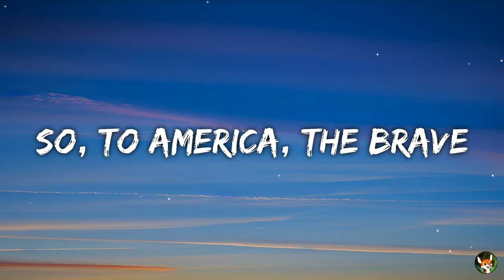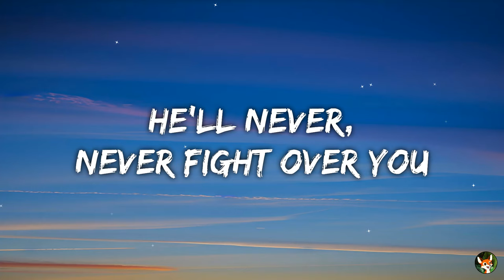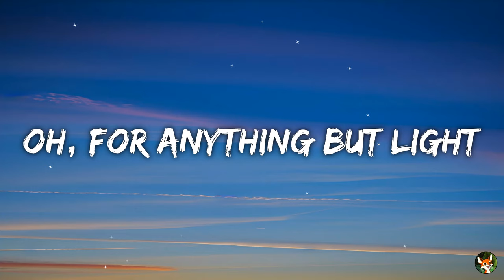Gigi D'Agostino - The Riddle (Lyrics)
🎵 Lyrics :

[Verse 1]
I got two strong arms
Blessings of Babylon
Time to carry on
And try for sins and false alarms
So, to America, the brave
Wise men save

[Chorus]
Near a tree by a river, there's a hole in the ground
Where an old man of Aran goes around and around
And his mind is a beacon in the veil of the night
For a strange kind of fashion, there's a wrong and a right
He'll never, never fight over you

[Bridge]
I got time to kill
Sly looks in corridors
Without a plan of yours
A blackbird sings on bluebird hill
Thanks to the calling of the wild
Wise men's child

[Instrumental]

[Verse 2]
I got plans for us
Nights in the scullery
And days instead of me
I only know what to discuss
Oh, for anything, but light
Wise men fighting over you
It's not me you see
Pieces of valentine
With just a song of mine
To keep from burning history
Seasons of gasoline and gold
Wise men fold

[Bridge]
Wise men's child